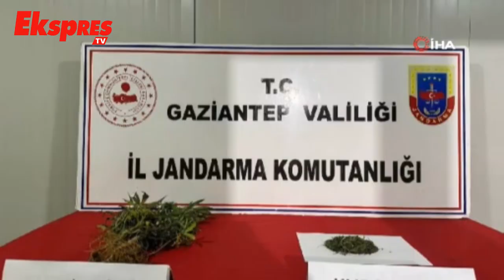Jandarma uyuşturucuya geçit vermiyor.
Gaziantep'te jandarma ekipleri tarafından uyuşturucu madde ve kaçakçılık olaylarına yönelik operasyonlarda 96 olaya müdahale edilerek yakalanan 104 şüpheli hakkında yasal işlem başlatıldı.